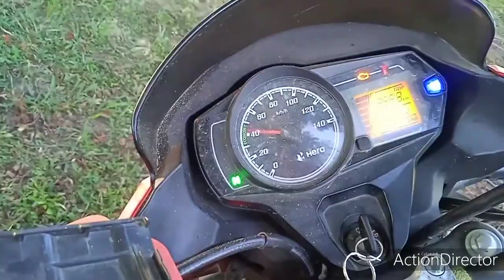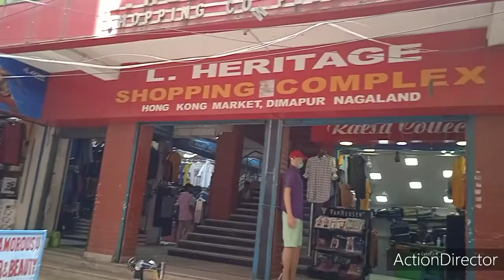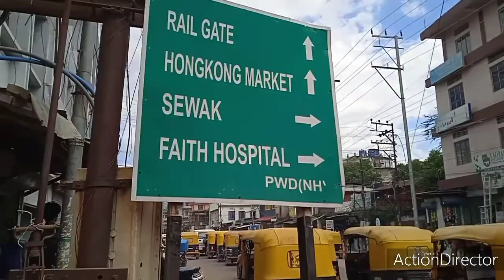Dimapur (Nagaland) vlog